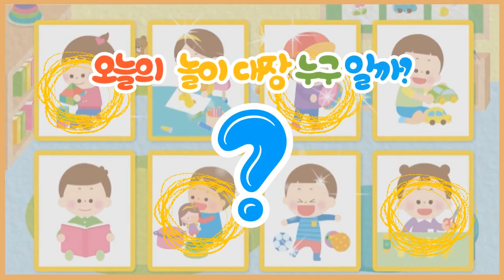어떤 놀이할지 모를 땐, 꼬마대장을 만나자!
"오늘은 어떤 놀이를 할까?"
고민이 된다면 꼬마대장을 만나보세요!

놀이할 땐?
정리할 땐?
꼬마선생님 정할땐?